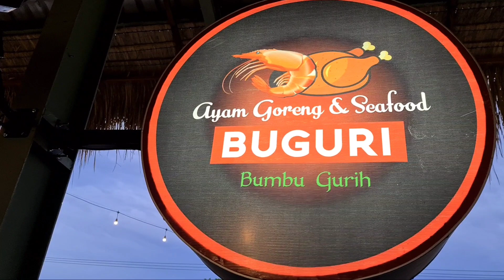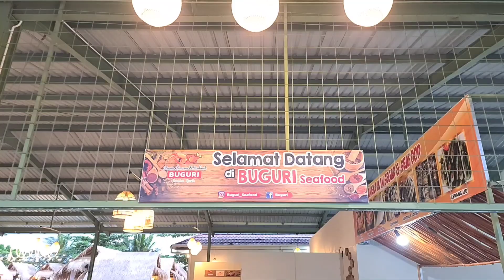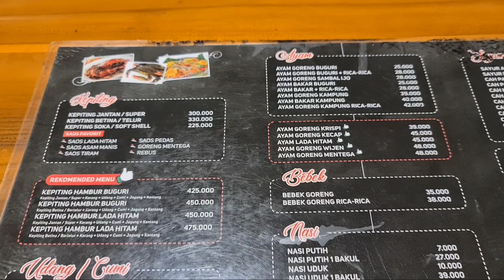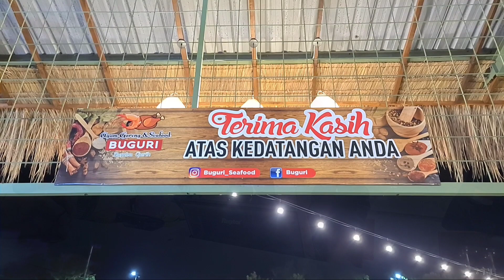BUGURI..Rumah Makan Seafood Teranyar di Kota Balikpapan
Hai Sobat semua jumpa lagi dengan Om Iffat di Channel Dapoer Om Iffat!

Di video kali ini Om Iffat akan me-review sebuah rumah makan seafood yang baru saja dibuka di Kota Balikpapan. Namanya RM Buguri atau singkatan dari Bumbu Gurih.

Terletak di Jalan Raya Jend. Sudirman atau lebih tepatnya di Kawasan Stall Kuda Balikpapan tidak jauh dari Kawasan Pusat Perbelanjaan Balikpapan Superblok.

Rumah makan ini bernuansa Sunda karena memiliki beberapa saung di dalamnya dengan duduk lesehan walaupun sebenarnya masakan seafood yang disajikan di sini lebih mirip dengan masakan seafood rumah makan Makassar karena ada menu ikan palumaranya.

Sejak dibuka sekitar 1 bulan yang lalu, rumah makan Buguri ini ramai dikunjungi para penikmat kuliner di Kota Balikpapan. Selain beragam menu yang disajikan di sini juga view-nya sangat bagus karena sambil menikmati makanan kita juga bisa melihat hilir mudik kapal laut atau perahu nelayan yang berlayar karena letaknya persis di pinggir Pantai Stall Kuda.

Supaya tidak penasaran bagaimana rasa hidangan yang ada di rumah makan Buguri ini, silahkan sobat semua yang saat ini berdomisili di Kota Balikpapan untuk langsung bisa meluncur ke sana. Atau bagi sobat yang akan berkunjung ke Kota Balikpapan bisa juga dijadikan sebagai referensi salah satu tujuan wisata kuliner Anda selama berada di Kota Balikpapan.

Selamat menyaksikan videonya hingga selesai dan jika Anda suka silahkan di-like dan di share dan bagi sobat semua yang belum subscribe silahkan di-subscribe dulu supaya bisa terus mengikuti update terbaru video-video dari channel Dapoer Om Iffat.

Salam,
Om Iffat